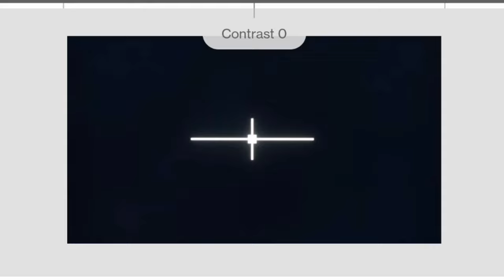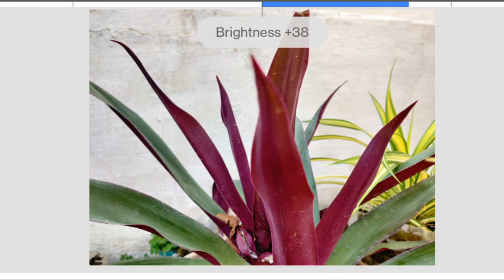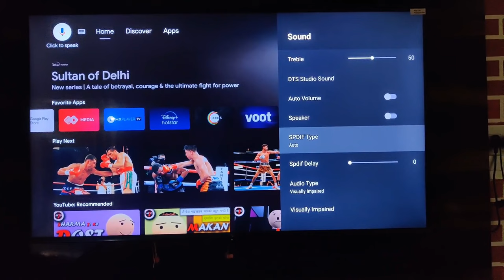The Best Budget Smart 43 Inch 4K Led TV For Home 2023 , Ultimate Guide And Details Explained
THe Best Bugdet 43 Inch 4K Led TV For Home 2023 , Ultimate Guide And Details Explained

Best Advise For My Side- Check Everything think Offline. Get a Good Deal And Buy,

For Online - Go for Unpaid Reviews and Ask in Comments your Questions,, then Make make Buying Decision...

Tag,

The Best Led Tv For Hall,
43 Inch Led TV for Home,
Konsa Led TV Achha Hai,
43 ka KOnsa Led TV Karidna Chahiye,
TV Purchase Guide,
TV Feature Kon kon se Hone Chahiye,
43 inch ka Sbse Achha Led TV konsa hai,
43 Inch Led TV For Hall,
43 inch 4k LED Tv for Hall
43 inch 4k Led tv for Room ,
43 inch 4k Led TV Under 20000,
43 inch 4k LEd Tv Under 30000,
43 inch 4k Led TV Under 25000,
4K LEd TV Features,
43 Inch Best Android LED TV,
43 inch ka Sbse Sasta or achha led Tv Konsa Hai,
Konsi Company ka LED TV Achha Hai,
Which Company Led Tv Is best,
Led TV 43 Inch,
4k Android LED tv,
Android LEd TV under 20000,
Best Picture Qaulity,
KOnsi LED tv ki picture Quality Best Hai,
Best Picture Quality Led TV,
Best Sound In LED Tv,
Dolby Digital Sound In Led Tv,
Best Speaker in LED TV,
Konsa TV Kharidna Chahiye,
Sbse Badiya Quality Ka Tv,
Premium LED Tv for Home,
Premium LED Tv for Hall,
Slim And Compact Led Tv For Home,
Bazzleless LED tv For Home,
Cool Led Tv For Home,
Gaming LEd TV for Home,
What Is Contrast Ratio In Led TV,
Contrast Ratio Kya Hota Hai,
Best Brightness Nit For Led Tv,
Best Refresh Rate For LED Tv,
Best Bugdet Led Tv in 2023,
2023 ka Sabse Mast Led Tv,
New Led TV For Home,
Mid Range LEd TV For Home,
Best Design For Led TV,
EK Best LED Tv Kesa Hota hai,
HOw To choose Led TV For HOme,
How to Choose 43 inch Led TV for Home,
THe Quality of Best Led TV,

Tittle For This Video

"Choosing the Perfect 43-Inch LED TV: A Comprehensive Guide"
"Best 43-Inch LED TVs: How to Make the Right Choice"
"Your Ultimate 43-Inch LED TV Buying Guide"
"How to Find the Ideal 43-Inch LED TV for Your Home"
"The Complete 43-Inch LED TV Selection Guide"
"Smart Shopping: Selecting the Top 43-Inch LED TV"
"43-Inch LED TVs Unveiled: Your Shopping Roadmap"
"Bringing Home the Best 43-Inch LED TV: A Step-by-Step Guide"
"Picture-Perfect: Finding the Best 43-Inch LED TV"
"Making the Right Choice: The Best 43-Inch LED TVs for You"

Sony MDR-ZX110A On-Ear Stereo
Headphones (White), without mic

Second Channel